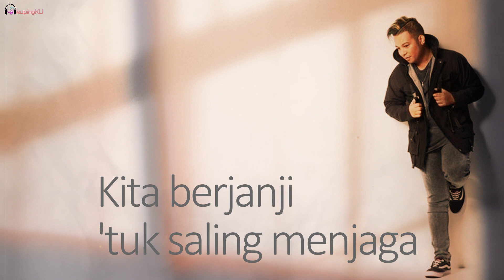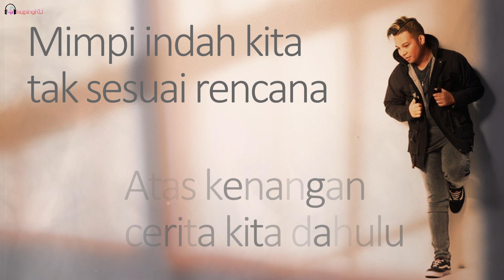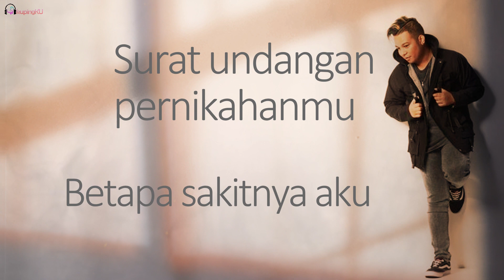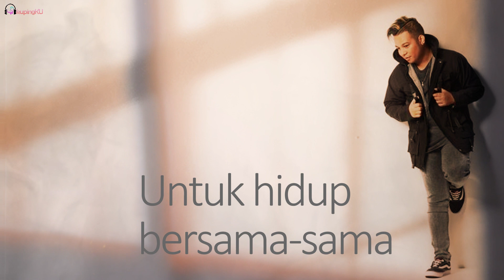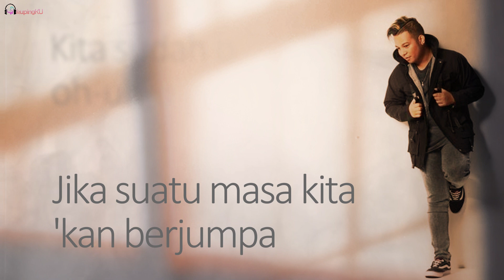Jalan Jodohku Mario G Klau Lirik Lagu Liryc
Hai, jangan lupa mampir ya!!
bantu support guys! Thank you..

JALAN JODOHKU
Lagu Mario G. Klau

Lirik
Tiga tahun tak terasa
Kita sudah lama berpisah
Teringat saat dulu kita bersama
Kita berjanji 'tuk saling menjaga
Terakhir kita berjumpa
Kautitipkan selembar kertas
Surat undangan pernikahanmu
Betapa sakitnya aku
Terima kasih, aku sampaikan
Atas kenangan cerita kita dahulu
Mimpi indah kita tak sesuai rencana
Untuk hidup bersama-sama
Kau dengan jodohmu
Ku dengan jodohku
Jalan kita tak bersama (jalan kita tak bersama)
Terakhir kita berjumpa (kita berjumpa)
Kautitipkan selembar kertas
Surat undangan pernikahanmu
Betapa sakitnya aku
dulu
aku sampaikan
Mimpi indah kita (indah kita) tak sesuai rencana (sesuai rencana)
Untuk hidup bersama-sama, oh-oh (hidup bersama-sama)
Ku dengan jodohku
Jalan kita tak bersama
(Jalan kita tak pernah bersama-sama, sama) oh-uh-uh
Jika suatu masa kita 'kan berjumpa
Kita sudah bahagia, oh-uh-uh-uh
Kita sudah bahagia